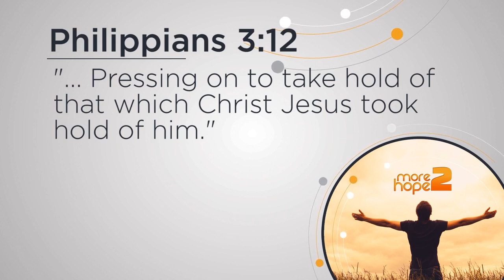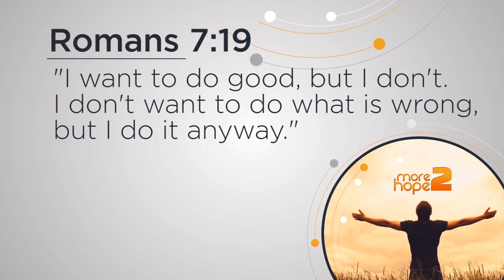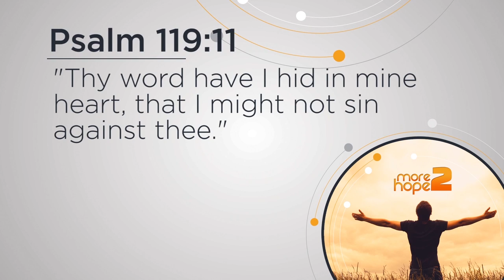Lesson 4 Living in Victory copy